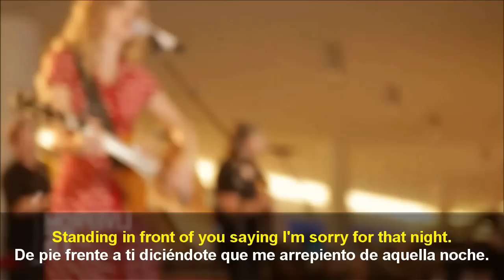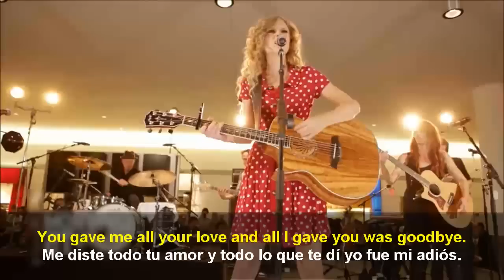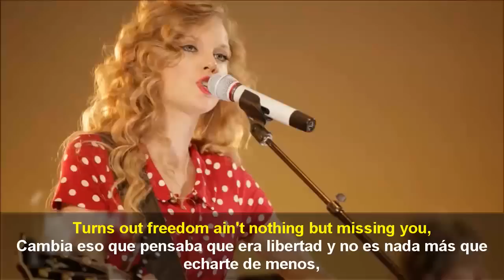Taylor Swift - Back To December (English - Spanish) lyrics / Subtitulado en ESPAÑOL & INGLES